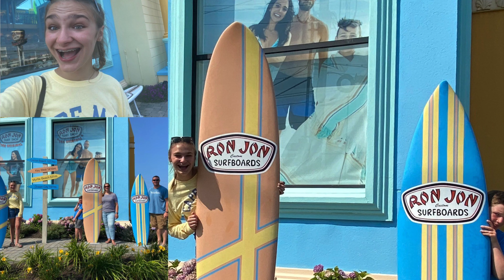beach vlog: cape may 2020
in this video, you get to watch me and my fam go on a vacation to cape may!! this vid is a little hectic but, it's all good ;)
xx-emma
find me on:
vsco: emmapod29
overlay music: Epidemic Pop
End Screen Music: Epidemic Pop